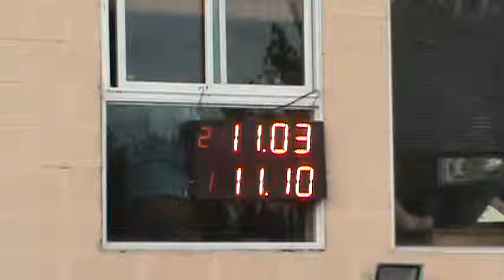Picadas De Avellaneda 27-03-2016 El Canal De Todos